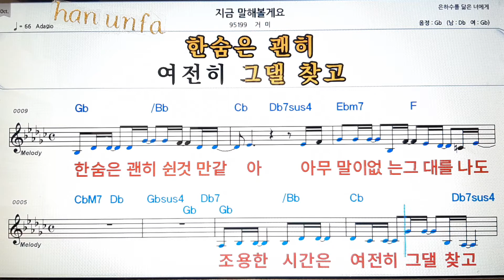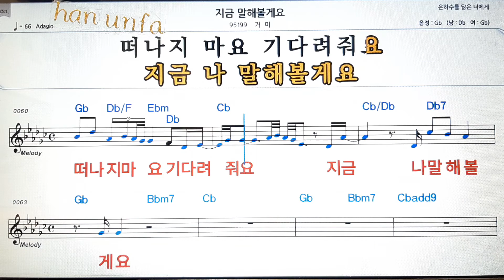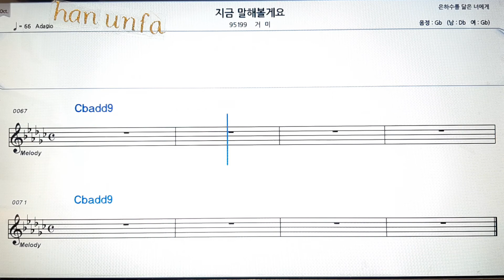지금 말해 볼게요/거미💋노래방 반주*기타 코드 악보*가라오케💖Karaoke*Sheet Music*Chord*MR